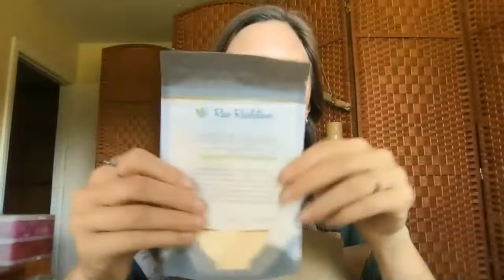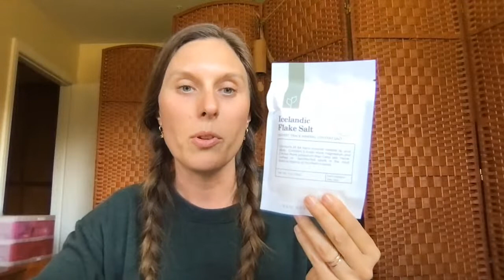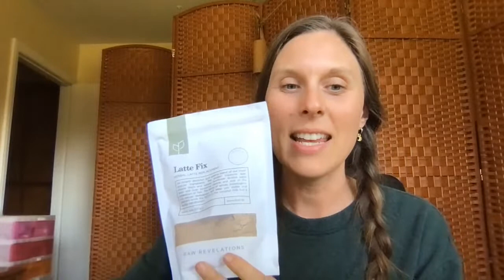Herbal Unboxing - new goodies from Raw Revelations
Thanks for joining me on this Raw Revelations unboxing.

Below are the links I reference in this video :)